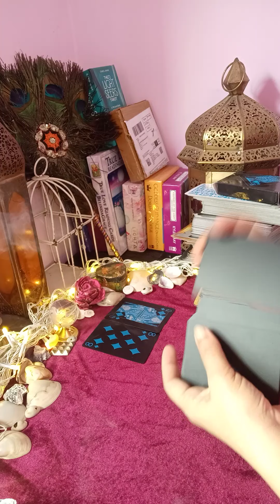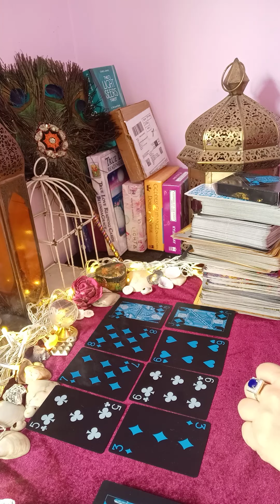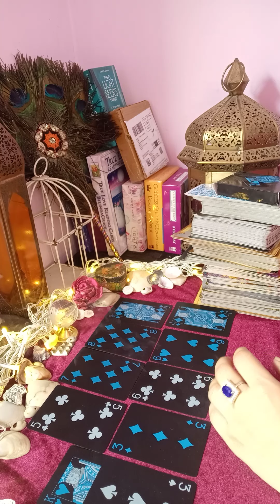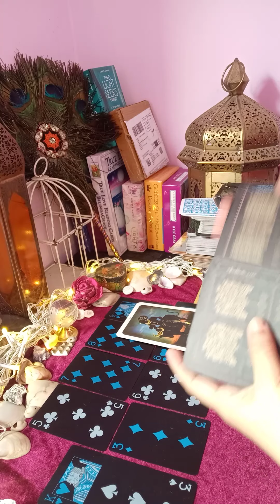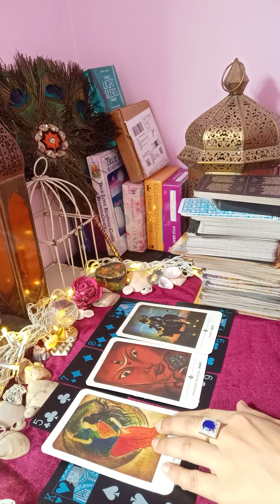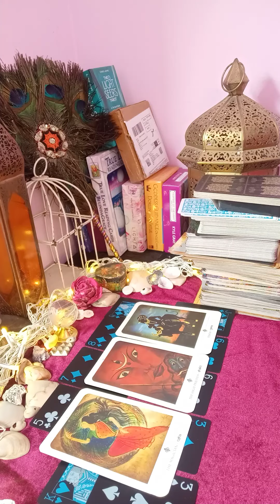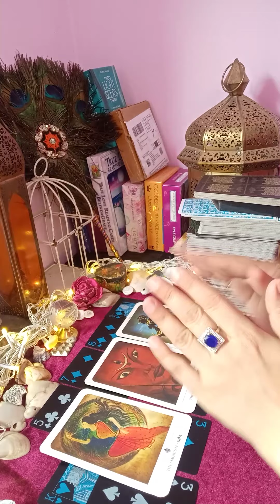❤️aap ke partner ki current feeling next action 😘 (@mysticangeltarot )